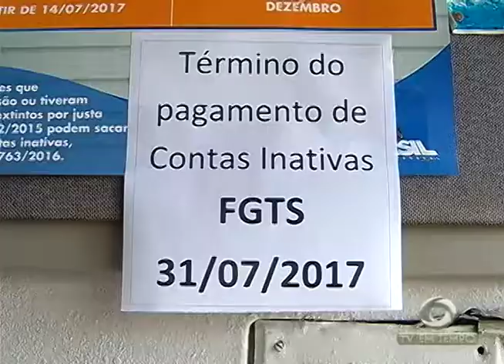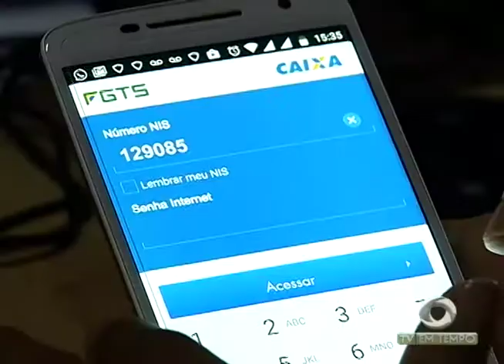Incêndio destruiu um galpão de reciclagem, no Santa Etelvina, na zona norte de Manaus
01º BLOCO JORNAL 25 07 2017 - Incêndio destruiu um galpão de uma cooperativa de reciclagem, no Santa Etelvina, na zona norte de Manaus